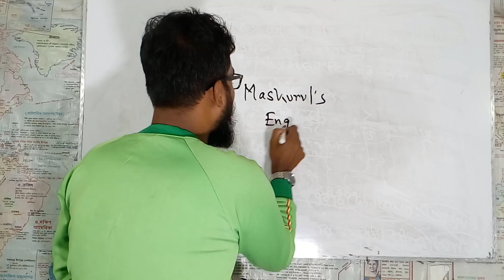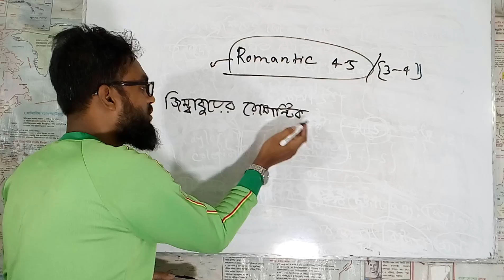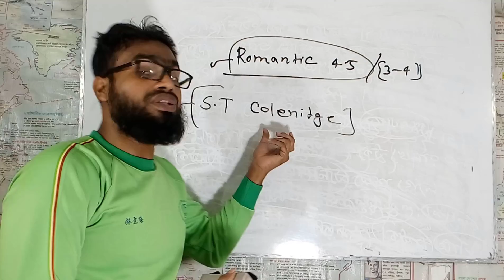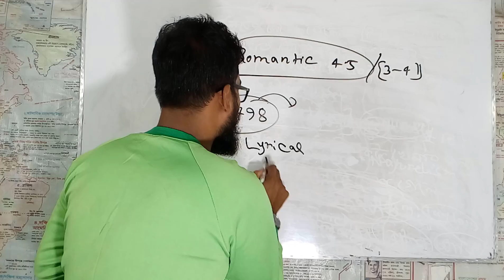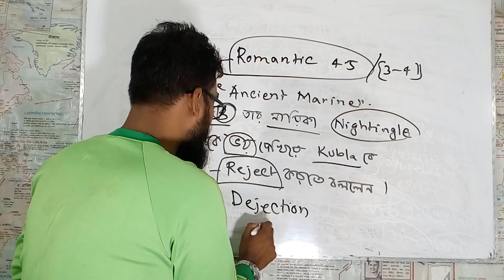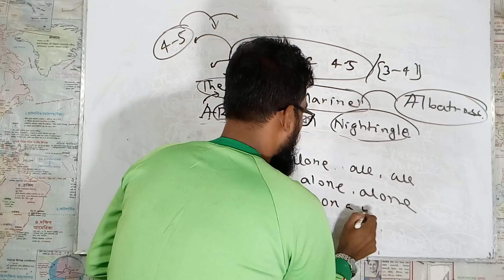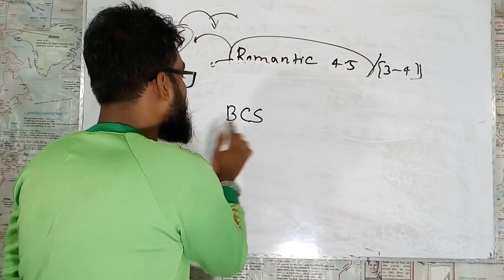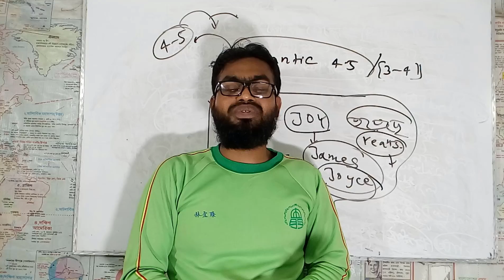41 BCS Priliminary Preparation || How to take BCS Preperation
41 BCS Priliminary Preparation || How to take BCS Preperation || BCS priliminary

In this video tutorial we have discussed mark distributions on English literature. 15 marks from English Literature play vital roles to get chance in Preliminary.This video tutorial will help you to take a better preparation.